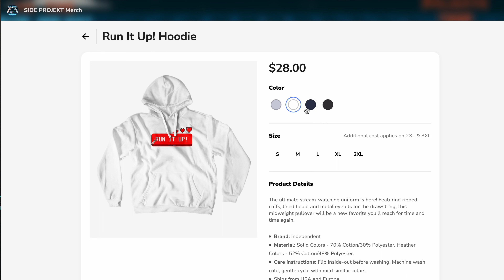Ep. 148 | More Than Just Batgirl w/ @Paper.Moon.Cosplay | Side Projekt Podcast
Her Rogue, her Jubilee; stand out X-Men cosplays. Ciri, Yennefer; perfectly embodying the ladies of The Witcher. Possibly known most prominently for her Batgirl iterations; her Supergirl, Catwoman, & many other displays of cosplay shout that she is easily more than just Batgirl.

@Paper.Moon.Cosplay joins me this week as we discuss what it takes to put together her cosplays, as most of what you see, she does all herself — from scratch. In an episode full of laughs, translation confusion, & appreciation, learn more about Taïr; who she wants in the MCU's X-Men, who wins in a Catwoman v Black Cat battle, her DragonCon line-up, and believe me...so much more.

This, and a "super" Cosplay Of The Week, all on 148th Episode!

☇ Timestamps:
0:00 - Intro
1:07 - Merch Sale
2:20 - Guest Intro: @Paper.Moon.Cosplay
4:06 - How It All Started
10:12 - the Witcher; Ciri & Yennefer Cosplays
22:37 - Shotgun Questions!
30:29 - Cosplay Of The Week!
35:22 - DragonCon Ad
38:49 - X-Men; Jubilee & Rogue Cosplays
44:16 - Hardest Cosplay to Make
48:00 - Batgirl Cosplays
59:05 - Cosplay Future & DragonCon Line-Up
1:03:20 - Last Words w/ Taïr
1:04:42 - Outro